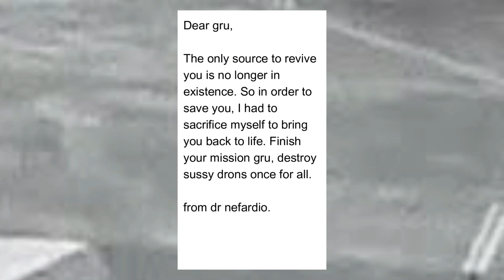i don't know what to name this